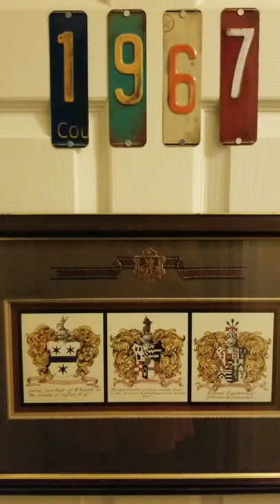Seamless Style hosted by Mr. Parker Ep 1. TO SERVE AND COLLECT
Seamless Style is an all things Ralph Lauren style vlog powered by POLOtics and POLOroids. The host Mr. Parker is a former Ralph Lauren employee & a well respected collector of the brand and ambassador of the lifestyle.